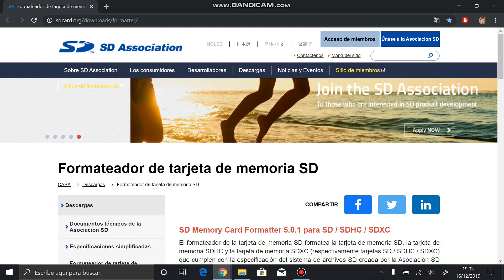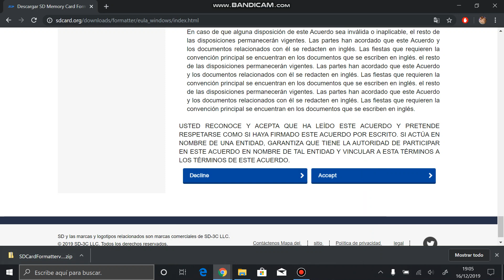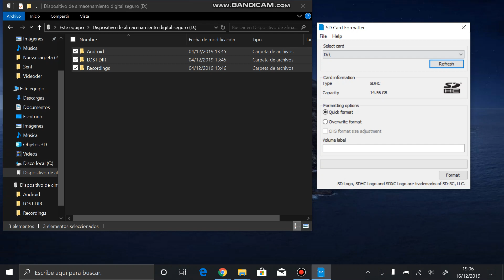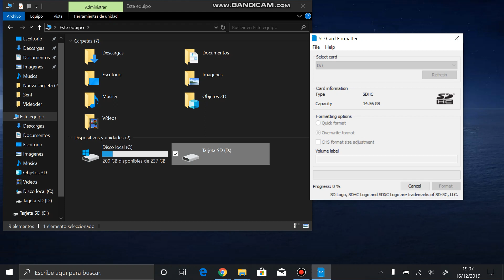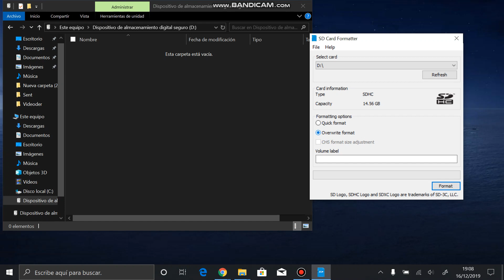Eliminar y formatear memorias dañadas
Video metodo anterior #1

En este vídeo os mostraré:
A formatear SD dañanda
Reparar discos dañados
Eliminar particiones de disco duro SSD
Reparar memorias USB, micro SD y pendrives.